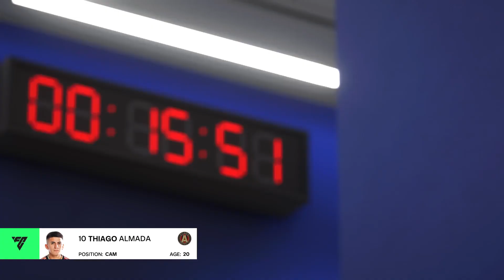FC 24 SJ Earthquakes (Biz Billa) vs Atlanta United (Willy Hustle TV)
Tap in with ​⁠​⁠​⁠@bYcGaming as we run the beautiful game of Fútbol on FC 24!

bring YOUR controller 🎮